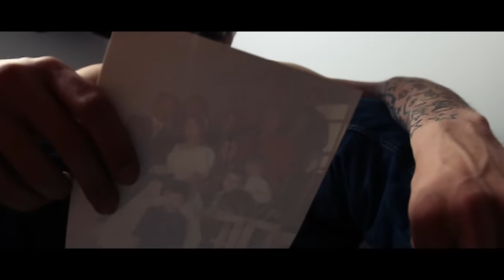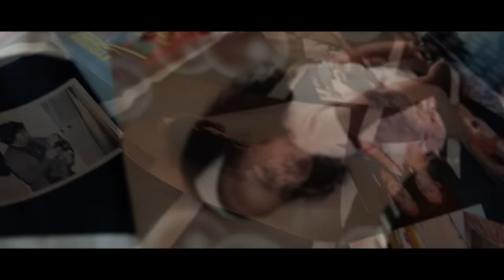Mota JR "Nu bai" Oficial Video Clip